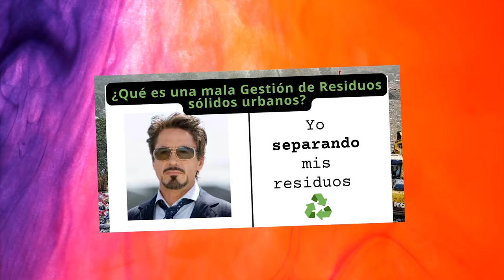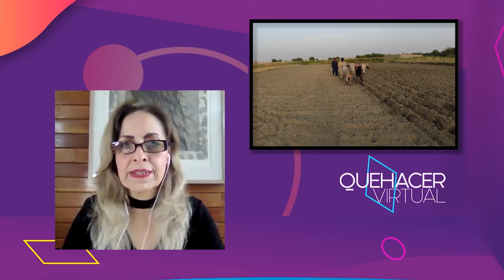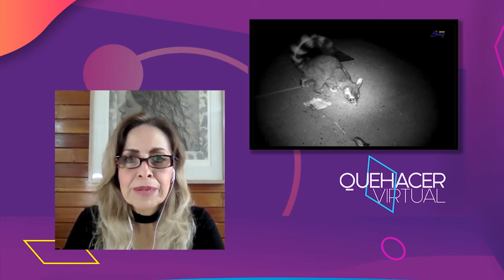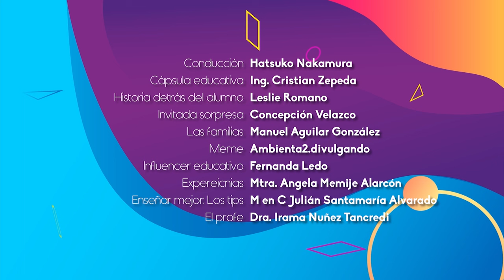Educación ambiental | Quehacer Virtual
Les presentamos el programa 44.- "Educación ambiental" de la serie: "Quehacer Virtual" una producción de la Coordinación de Universidad Abierta, Innovación Educativa y Educación a Distancia

Objetivo: Programa dedicado a la educación ambiental para brindar al público información e investigación sobre temas ambientales con la intención de generar conciencia y herramientas para tomar decisiones informadas y responsables sobre el cuidado del medio ambiente.

Conducción: Hatsuko Nakamura
Cápsula Educativa: Ing. Cristian Zepeda
Historia detrás del alumno: Leslie Romano
Invitada sorpresa: Concepción Velasco
Las familias: Manuel Aguilar González
Meme: Ambienta2.divulgando
Influencer educativo: Fernando Ledo
Experiencias: Mtra. Angela Memije Alarcón
Enseñar mejor: Los tips: M. en C. Julián Santamaría Alvarado
El profe: Dra. Irama Núñez Tencredi
Realización y postproducción: Miriam S. Gallegos Muñoz
Música y Diseño de audio: José M. Mondragón Cruz
Asistente de producción: Paulina A. Díaz Sánchez
Ingeniería: Fermín Flores Buendía
Programación y Acervo Digital: José Ramón San Pablo García
Diseño publicitario: Jacqueline Garrido C.
Idioma: Español
País: México